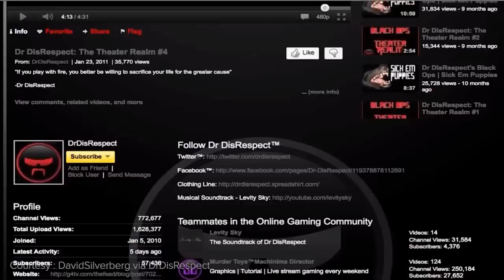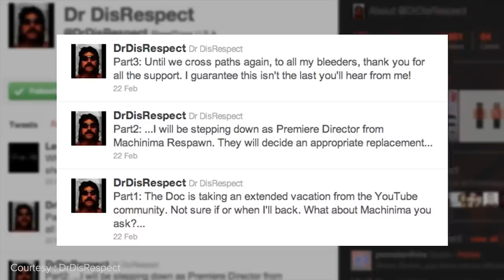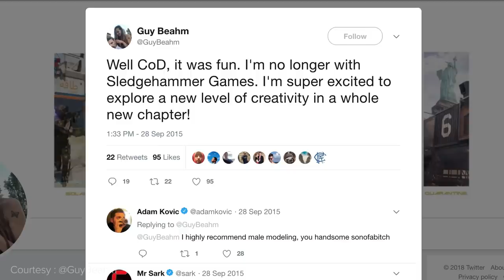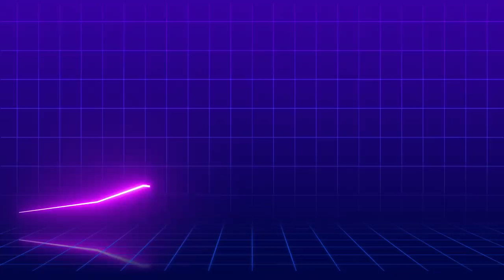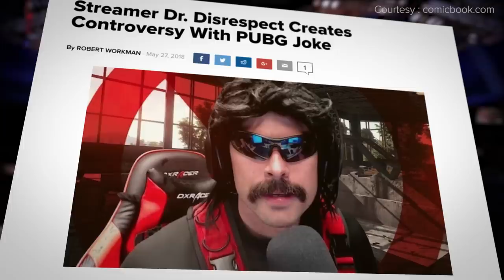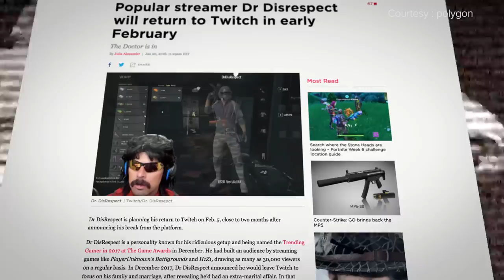The Story of DrDisRespect: The Face of Twitch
Guy “DrDisrespect” Beahm wasn’t always the two-time champ, the face of Twitch, and a man with self-proclaimed venomous gaming athleticism who kinda resembles an 80s style action star.

Written by: Keith Capstick (@KeithCapstick)
Edited by: Matt Massey
Narrated by: Josh Bury (@ThrownGauntlet)
Additional Graphics by Diego Bernal Gomez